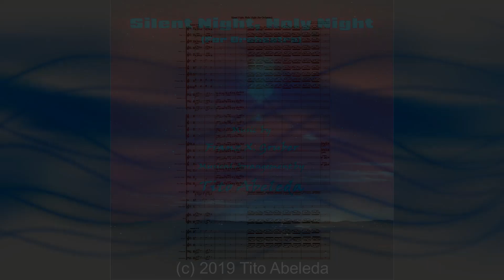Silent Night, Holy Night (for Orchestra) New Cinematic Music Arrangement by Tito Abeleda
F. Gruber's Silent Night, Holy Night (for Full Orchestra) Arranged by Tito Abeleda  (1964 - ). Digital Download = 70 pages.

To understand why I composed this arrangement of Silent Night, Holy Night in the way that I did, close your eyes and imagine taking a holy journey or pilgrimage to visit the Holy Nativity.  I musically convey what I imagined it would have been like to make this long journey like the Three Wise Kings and others did to follow the Star of Bethlehem to see the Blessed Child that prophets have foretold.  As each person begins the journey, you will hear the distinctly grave motif indicative of the quest  that was before them.  The brass gloriously herald one's approach to the Holy Nativity coupled with the commencement of the Silent Night, Holy Night carol theme upon one's arrival.

The music Silent Night, Holy Night was originally composed in 1818 by Franz X. Gruber.  The original lyrics were were written in German by James Mohr also in 1818.  This Christmas Classic was translated to English in 1859 by John Young.  I wrote this arrangement yesterday as an intermediate level piano solo.This is a re-imagined version of Franz Gruber's Christmas Carol classic Silent Night, Holy Night.  Section A begins with a poignant introduction in C Minor, then modulates to C Major for the main" Silent Night, Holy Night" Christmas Carol theme in Section B. Section C returns to a new version of its introductory C Minor motif.  The song segues back to its "Silent Night, Holy Night theme, but modulating to D Major for its closing.  Duration = 4 minutes 42 seconds.

INSTRUMENTATION - Piccolo 1.2\n\Flute 1.2.3\n\Alto Flute\n\Oboe 1.2.3.4\n\Cor Anglais 1.2\n\Clarinet in E^b\n\Clarinet in D\n\Clarinet in B^b 1.2.3\n\Clarinet in A 1.2.3\n\Bassoon 1.2.3.4\n\Contrabassoon 1.2\n\Horn in F 1–8\n\Trumpet in D\n\Trumpet in C 1.2.3.4\n\Bass Trumpet in E^b\n\Trombone 1.2.3\n\Tenor Tuba in B^b 1.2\n\Bass Tuba in F\n\Timpani 1.2\n\Cymbals\n\Tubular Bells\n\Harp\n\Violin I\n\Violin II\n\Viola\n\Violoncello\n\Double Bass

PRO: BMI.com